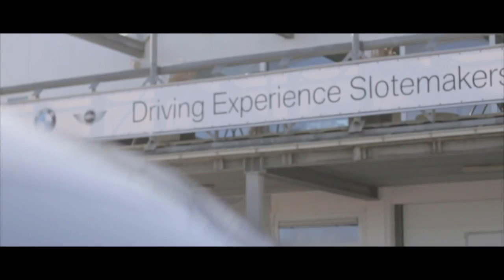Slipcursus Zandvoort Slotemakers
Slotemakers Slipschool is al bijna 60 jaar de slipcursus specialist! Naast het circuit van Zandvoort geven onze instructeur les naast u in de auto. Hiermee waarborgen wij al bijna 60 jaar de kwaliteit van onze trainingen!